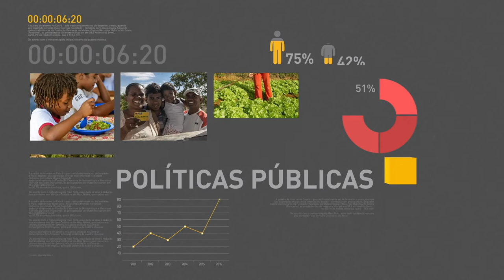Mutirão do SUS prevê oito mil procedimentos gratuitos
REPÓRTER NBR 19H - 29.05.17:  Oito mil procedimentos gratuitos, pelo SUS. Essa é a previsão de atendimento do mutirão que acontece na próxima quarta-feira em 39 hospitais universitários do país. O Presidente Michel Temer se reuniu hoje, no Palácio do Planalto, com  executivos de aeroportos e apresentou números que demonstram o crescimento do setor. Temer anunciou a liberação de recursos para socorrer cidades atingidas por enchentes no nordeste.